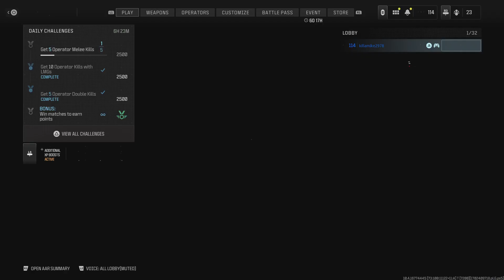Call of Duty: 24 & 6